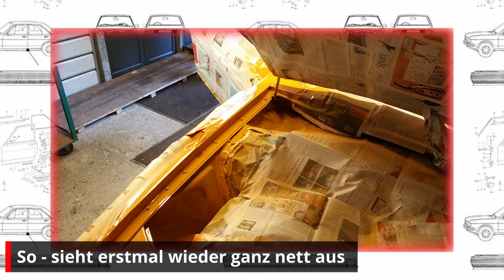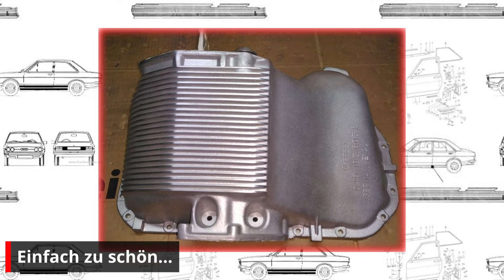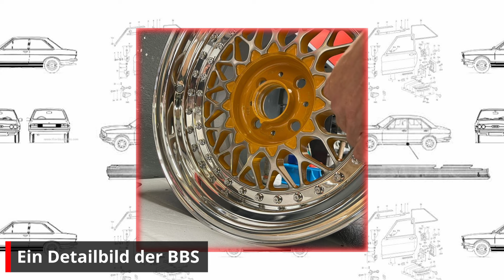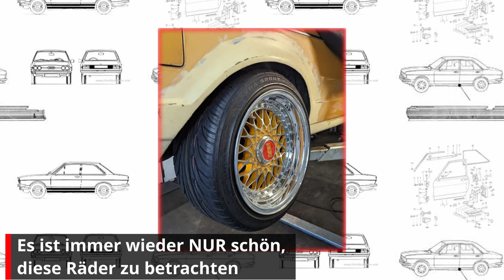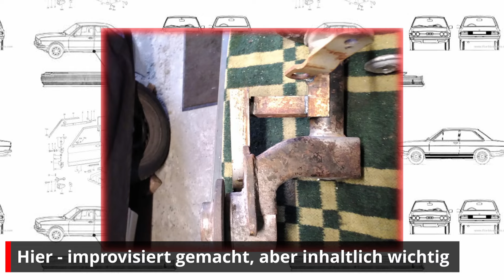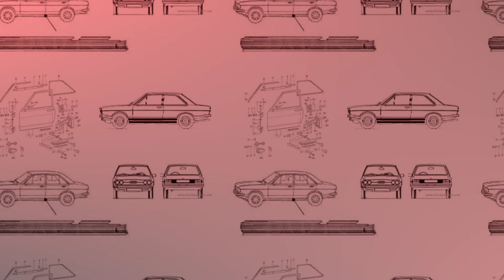🔥 Audi 80 B1 (GTE) Tuning & Aufbau ABER KEIN ENDE TEIL 8 | Audi 80 GTE 1976 Tuning Story🔥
Erneut herzlich willkommen zum 8. Teil der Audi 80 B1 GTV-Serie auf unserem PM Tec Oldtimer-Service-Kanal!

In diesem Video erzähle ich die Geschichte rund um die Entstehung der Golf GTI-Ära und wie der Audi 80 B1 mit seinen Top-Modellen GT und GTE dazu beigetragen hat. Ohne diese Audi 80 GT- und Audi 80 GTE B1-Modelle wäre der Erfolg von sportlichen Fahrzeugen wie dem VW Golf und VW Scirocco nicht denkbar gewesen. Falls jemand noch Fakten oder Bilder zu diesem spannenden Thema hat, freue ich mich über jeden Hinweis!

Auch diesmal liegt der Fokus wieder auf der Karosserie, da dieser Bereich bei der Restaurierung eine zentrale Rolle spielte. Schon in den letzten Teilen habt ihr gesehen, wie stark Väterchen Rost an der Substanz dieser Audi 80-Karosserie genagt hat, obwohl der Zustand anfangs noch recht gut erschien. Die Karosseriearbeiten waren ein entscheidender Teil der gesamten Sanierung dieses Flitzers aus Ingolstadt.

Langsam bewegen wir uns jedoch auf die Zielgerade dieses Projekts zu. In den nächsten Teilen werden wir mehr über den finalen Ausbauzustand des Audi 80 B1 sprechen, inklusive Technik-Updates und einem frischen Lack. Im nächsten Video gibt es dann mehr Bilder und Infos zum aktuellen Stand dieses Klassikers.

Ich hoffe, auch dieser Teil weckt wieder euer Interesse und macht Lust auf den nächsten, vorerst finalen Teil der Serie. Bleibt dran, es gibt noch vieles zu entdecken!